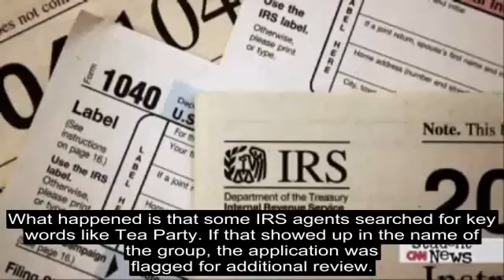how to practice english listening skills 99